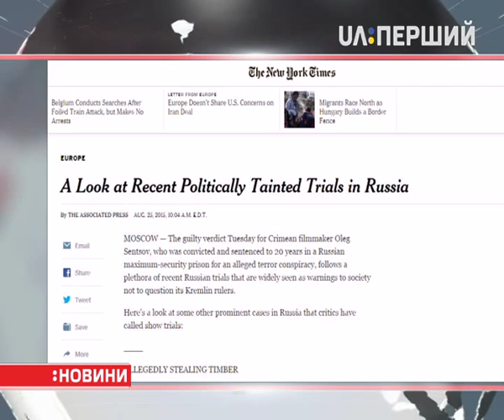У Євросоюзі заявили, що вирок Сенцову і Кольченку порушує міжнародне право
Адже російські суди не мають права "чинити суд щодо дій, вчинених за межами міжнародно визнаної території Росії".
Правозахисна організація Емнесті Інтернешнл назвала суд типовим процесом сталінської епохи над дисидентами, потрібний Росії в її пропагандистській війні проти України. А британський міністр у справах Європи Девід Лідінгтон каже – це рішення політично вмотивоване і непропорційне.
Посол США в Україні Джеффрі Пайєтт назвав вирок фарсом. Американська "Нью-Йорк Таймс" пише: "тривалий термін, який отримав Сенцов, це рідкість навіть для російських політв'язнів". А німецька "Ді Вельт" називає Сенцова опонентом режиму Путіна.